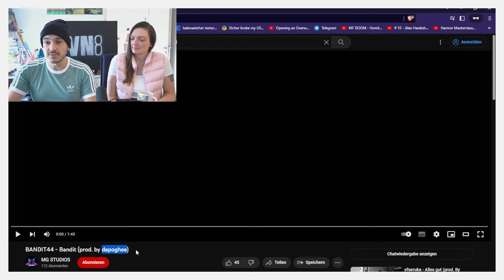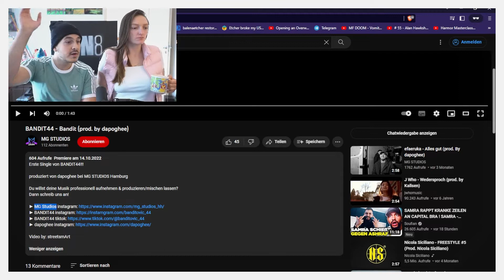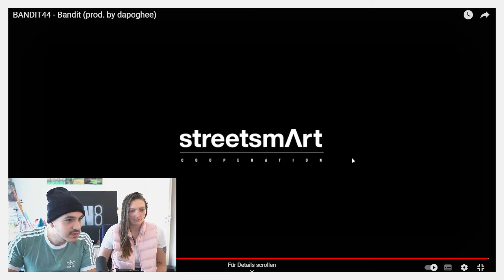BANDIT44 - Bandit (prod. by dapoghee) // Classic Ganove in der Hansestadt! // MadHaus 😤 Reaction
00:00 Einleitung
01:30 Reaction
04:35 Abschluss

TRIGGER 😤 WARNUNG:
Die Videos sind nicht zu empfehlen, wenn du deine Gefühlswelt nicht im Griff hast!

About

Bonus / Invites

Klick drauf und gönn dir 'nen Account, wenn du allein schon für's Videos gucken bezahlt werden willst (Kein Scheiß… ). Mit der Einladung bekommen wir beide einen Bonus.

Klick drauf, falls du an einem schnellen Browser mit integrierten Adblock bist der dich fürs benutzen bezahlt. Mit den verdienten Token (BAT) kannst du Dinge im Netz tippen – wie z.B. meine Musikvideos 😁

Have fun & vielen Dank für jeden Support 🙏🏼